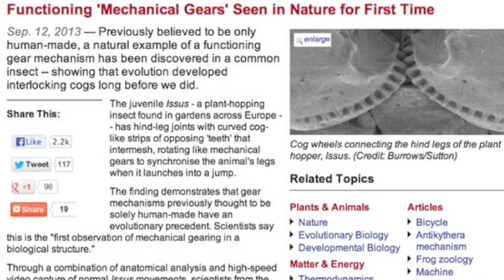Afternoon Update Sept.13.2013: Natural Mechanical Gears